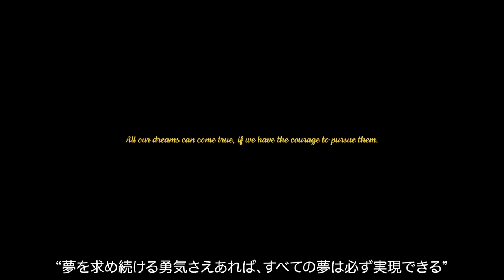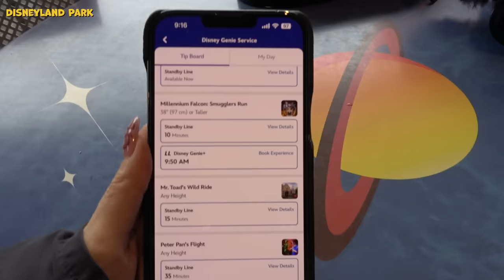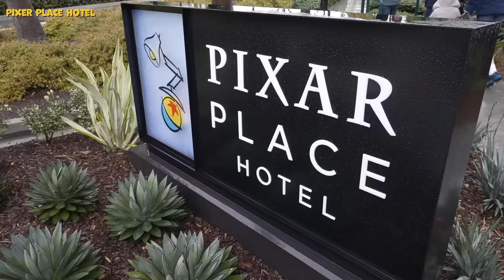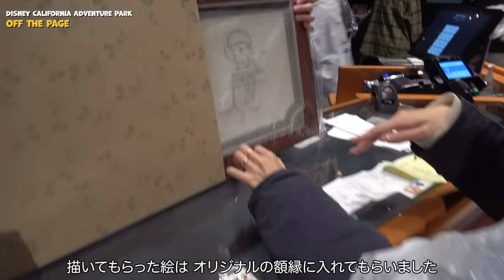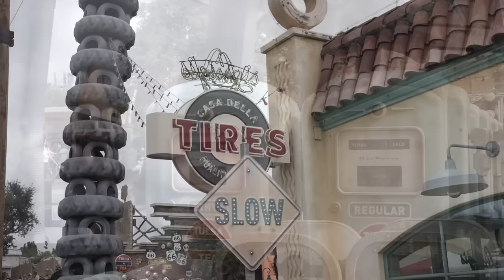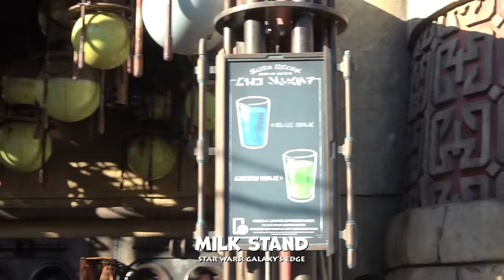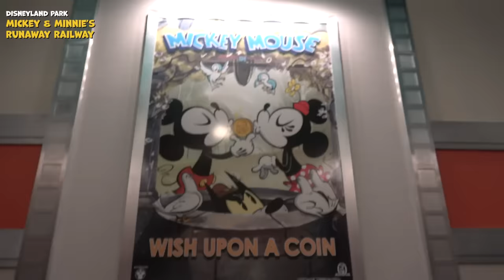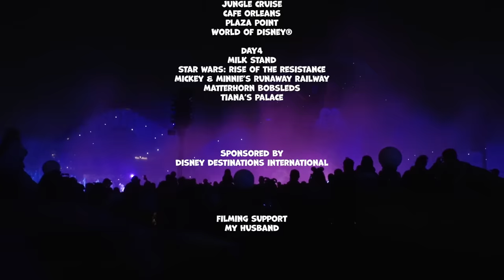[ Trip Vlog ] ディズニーが好きすぎて、海外のディズニーランドに行ってきた！カリフォルニアディズニーを楽しみ尽くす4日間のLA TRIP VLOG🇺🇸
提供：Disney Destinations International

キャンドル2種現在販売中✨
ご購入はこちらから↓

2020年3月　YouTubeチャンネル、miku / 未来 開設
2021年9月　著書『幸運は大胆な人が好き』発売（累計3万部発行）
2022年11月 ライフスタイルブランド「HINC NUNC」設立（